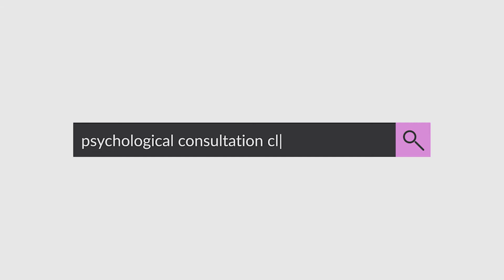Depression After Losing a Loved One by Suicide: Pressure of The Secret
Sleeping too much, leads to Michelle's diagnosis of depression? It is important to listen to your body and the signals your brain is sending you. If you sense something is off don’t hesitate to find help and the right support for your needs. You have the right to be heard, understood, listened to, and validated. If you are sleeping more than 10hrs per day? This could be a sign of depression. These important questions will be answered: How can you cope with the grief, shame, guilt, and stigma of losing a loved one to suicide? How can you identify early warning signals that you are off-balance in your life? How can you identify that you are neglecting self-care?

// Details：
Thank you for coming to our channel. I am Dr. Yishan Xu, a licensed clinical psychologist, and board-certified sleep psychologist (Diplomate in Behavioral Sleep Medicine, D-BSM), adjunct clinical faculty at Stanford School of Medicine, the founder of Mind & Body Garden Psychology Clinic. I am passionate with promoting awareness of mental health and sleep health, while reducing stigmas. Welcome to join us across other platforms, together, let's make the world a better place!  If you have specific questions, please seek professional help from healthcare providers.

//Timestamps：